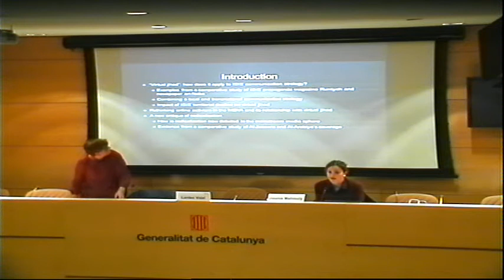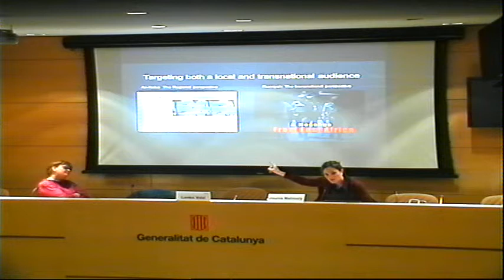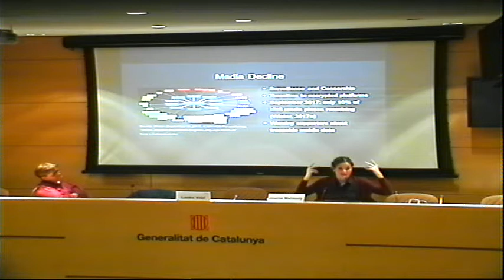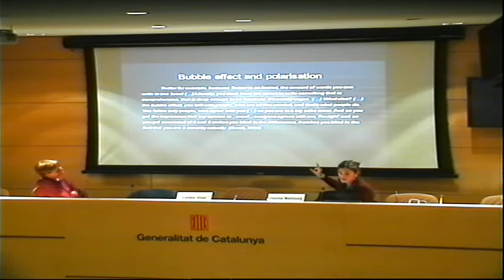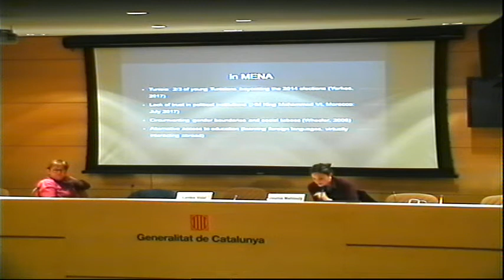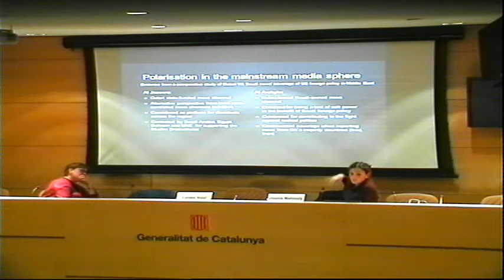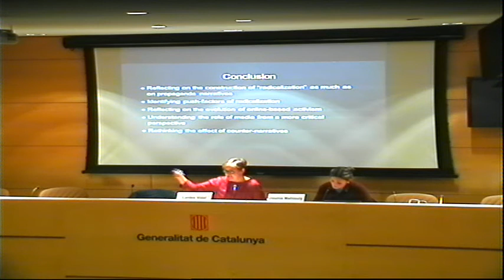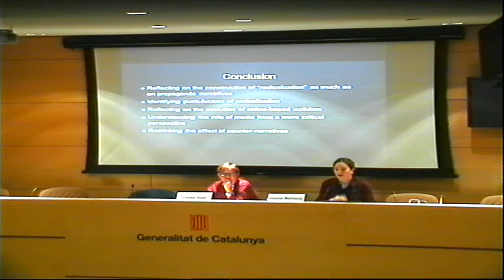Jihadism and Information Warfare Beyond Daesh: How to Fight The Idea?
Lecture by Dounia Mahlouly, Senior Research Fellow at the International Centre for the Study of Radicalisation (ICSR), King’s College London.

On the framework of the inter-university programme Aula Mediterrània, which aims to foster studies on the Mediterranean with as wide and interdisciplinary a perspective as possible. Started in 2015, it is the result of the collaboration between the IEMed and the academic world.

The 28 sessions of the lectures for 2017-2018 in the programme are characterised by the diversity of subjects and voices, as well as the importance of the events experienced by the region that are of interest not only to the academic world and experts but also the general public.

Managing refugees and migrations, the situation in Syria, the role of countries such as Iran and Saudi Arabia, the phenomenon of terrorism and violent extremism that particularly affects the young or the state of liberties and the media are some of the issues on which the speakers, from the academic world, journalism and civil society, will reflect, without ignoring subjects related to history, linguistic studies, identity or managing natural resources.